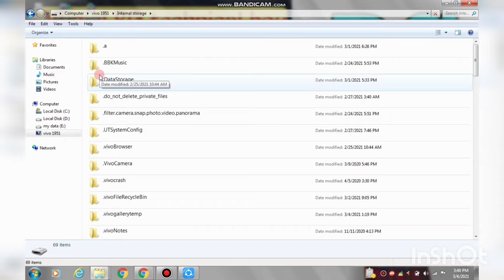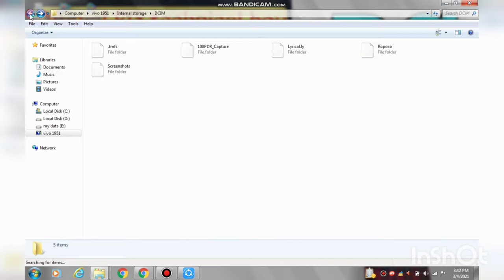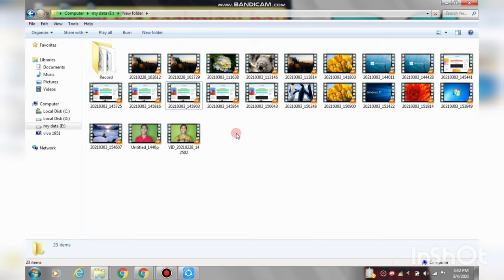phone ka video laptop mein Kaise dalen | phone ki video laptop mein kaise dalen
Dosto aaj ki video Main maine aap Logon Ko bataya hai ki phone ka video laptop mein Kaise dalen | phone ki video laptop mein kaise dalen

Your Queries- 👇
1.phone ka video laptop mein Kaise dalen

2.phone ki video laptop mein kaise dalen

3.mobile se pc me video kaise dekhe

4.mobile ka video laptop mein kaise daale

5.Mobile Ka Video Laptop Mein Kaise Transfer Kare

6.Mobile Ka Video Laptop Mein Kaise Dalen

7.Phone Ki Video Laptop Mein Kaise Dalen

8.Phone Se Video Laptop Mein Kaise Dalen

9.mobile se laptop me video kaise copy kare
✔️Samsung phone me call recording kaise kare

My gadgets